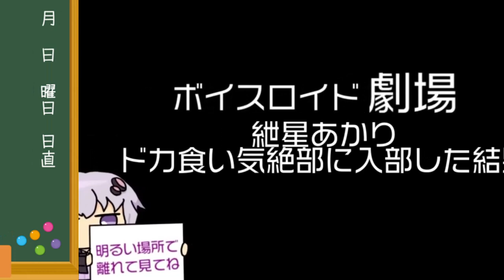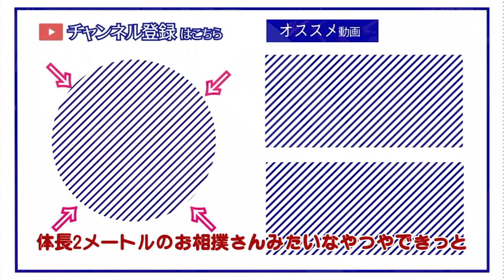ゆかり先生劇場『ドカ食い気絶部に入部した結果ww』（VOICEROID劇場）